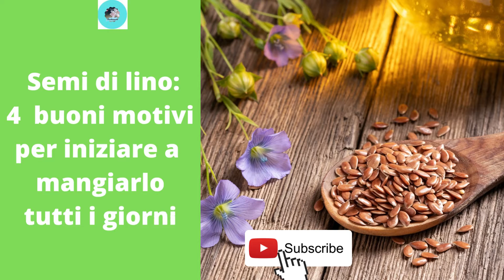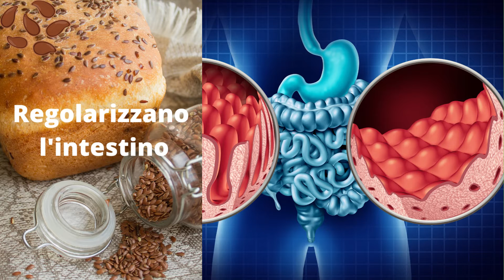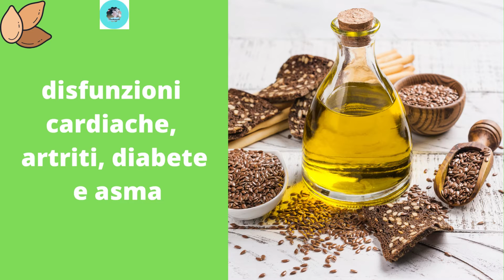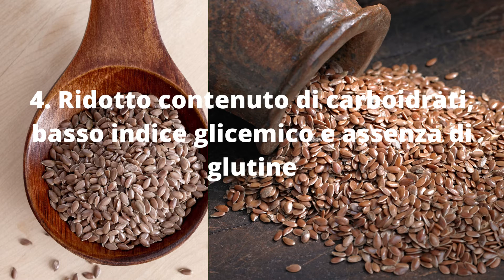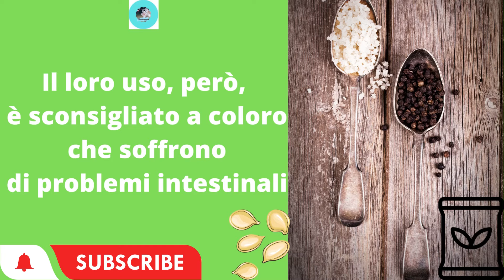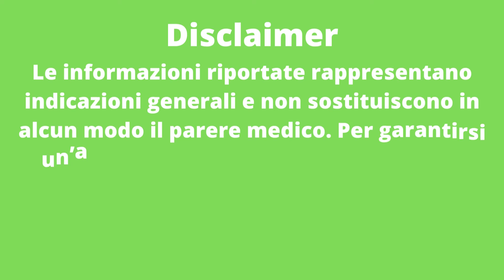Semi di lino: 4 buoni motivi per iniziare a mangiarlo tutti i giorni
I semi di lino, infatti, sono un alimento davvero ricco di proprietà importanti per il nostro organismo, che manifestano la loro azione benefica su diverse problematiche. Tra le innumerevoli qualità che caratterizzano questi semi, ce ne sono quattro che possono essere a tutti gli effetti definite come le principali ragioni per cui amare i semi di lino.